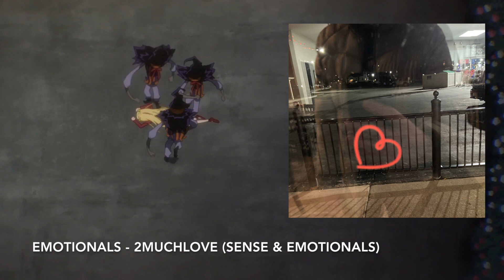EMOTIONALS - 2MUCHLOVE (SENSE & EMOTIONALS)